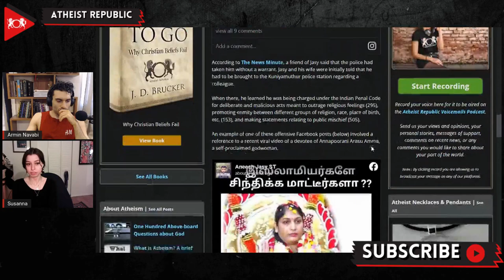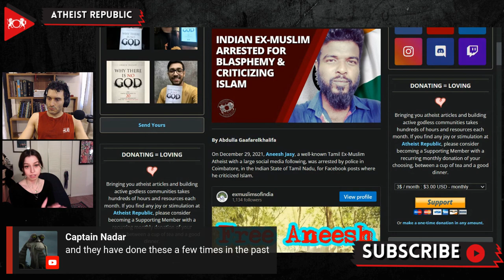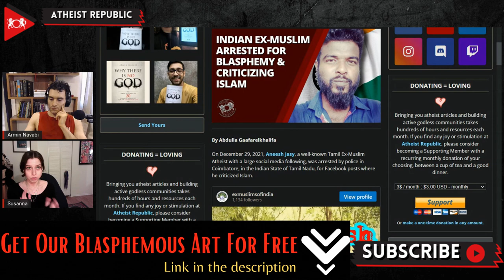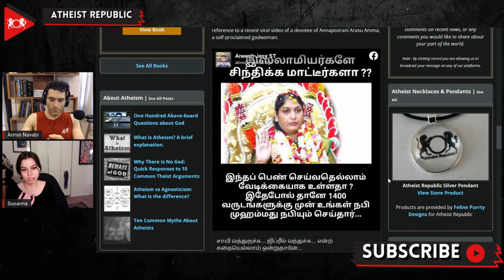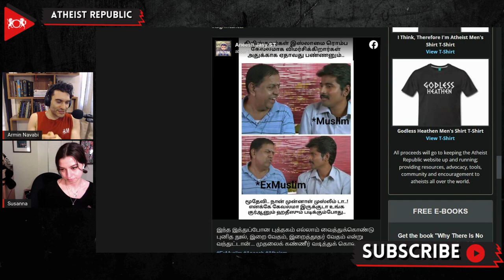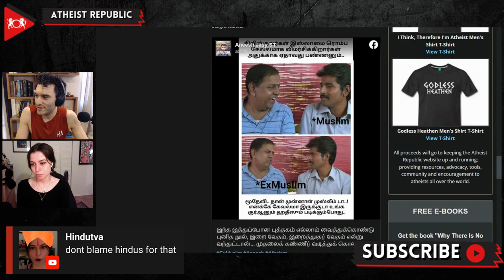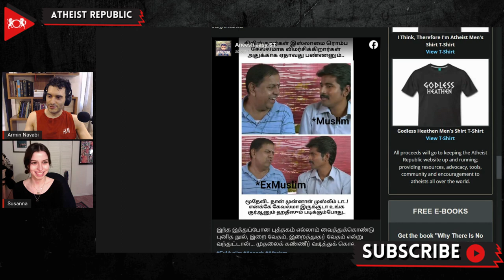Indian Ex-Muslim Arrested For Criticizing Islam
On December 29th,  Aneesh Jasy, a well-known Tamil Ex-Muslim Atheist with a large social media following, was arrested by police in the Indian State of Tamil Nadu. Aneesh posted a meme comparing Prophet Mohammad with Annapoorani Arasu Amma, a self-proclaimed god-woman. In the caption he pointed out that Muslims readily agree that this “god-woman” is ridiculous, but fail to realize that the Prophet Mohammad’s claims were similarly ridiculous 1400 years ago. He was charged under the Indian Penal Code for “deliberate and malicious acts meant to outrage religious feelings,” “promoting enmity between different groups of religion, race, place of birth, etc.,” and “making statements relating to public mischief.” The organization Ex-Muslims of India reported that his application for bail was rejected twice, and they speculate that Islamists were behind his arrest, as he was recently threatened with being sent to jail during a public discussion on the social audio app Clubhouse.

Source:
Indian Ex-Muslim Arrested for Blasphemy & Criticizing Islam
Location: India